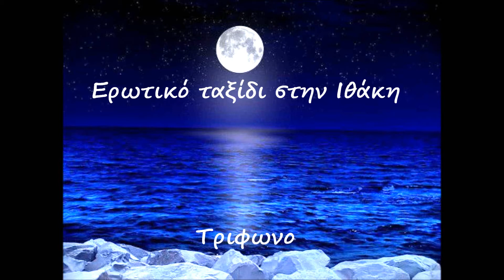Ερωτικό ταξίδι στην Ιθάκη Τρίφωνο By Mina